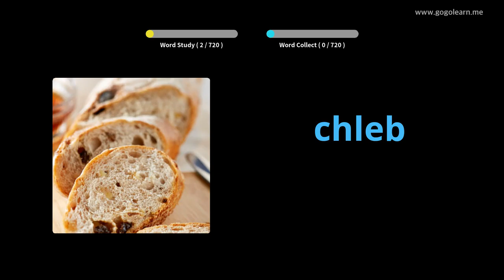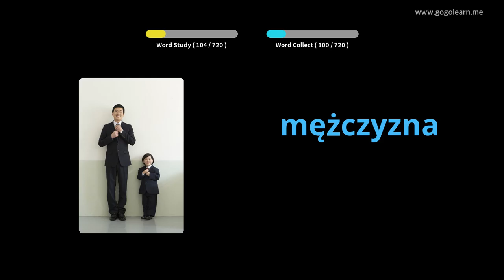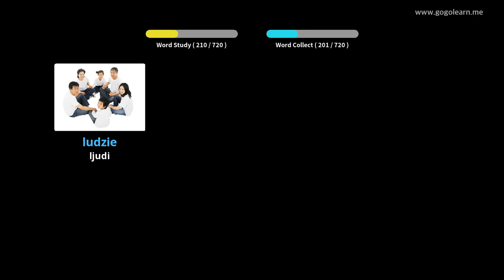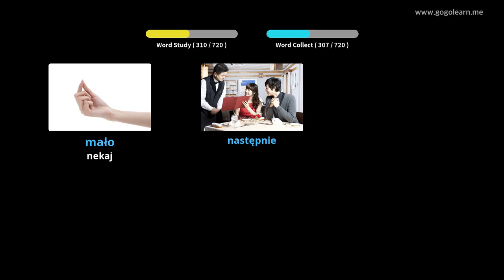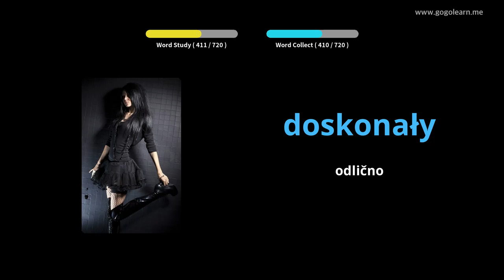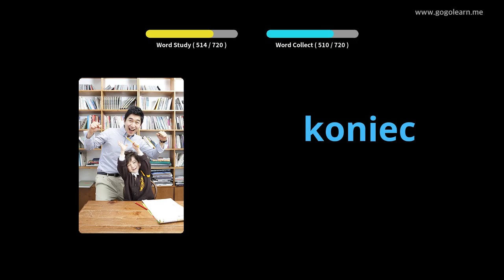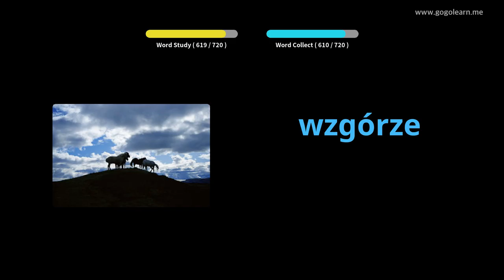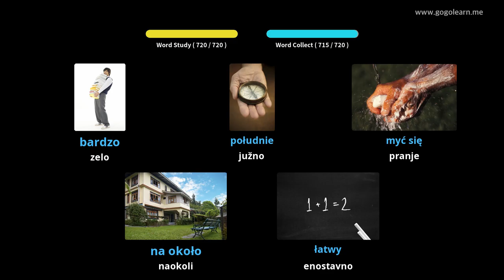Otroci poljskega besedišča | Golearn